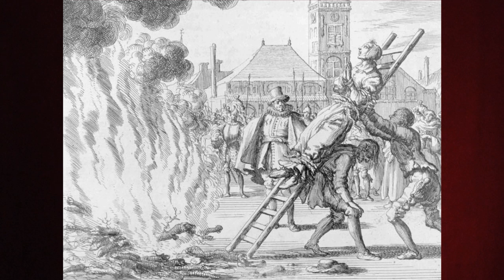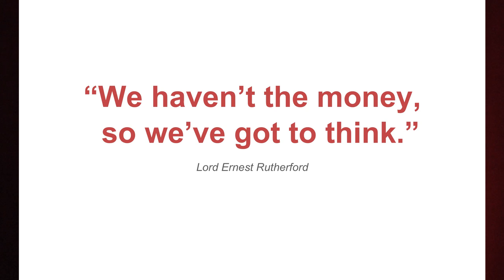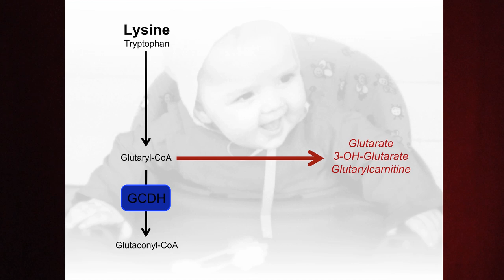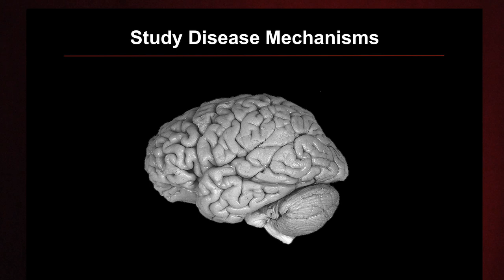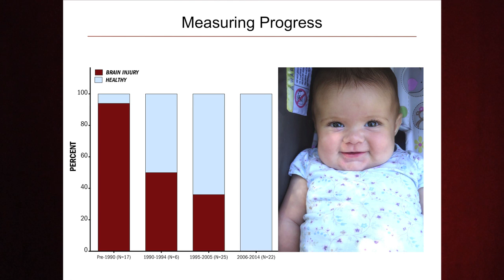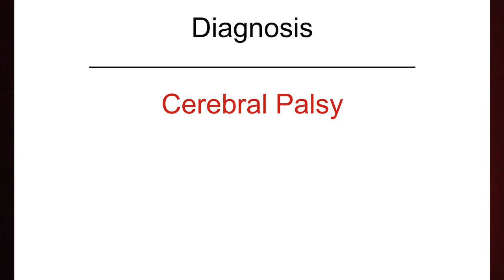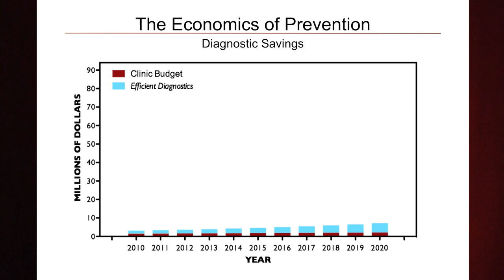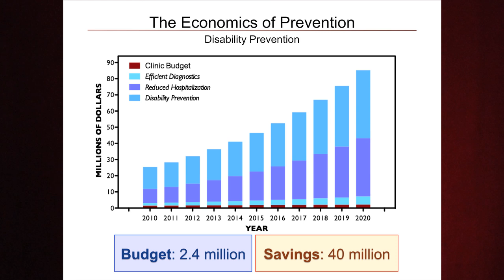Decoding the unique medical needs of the Amish | Kevin Strauss | TEDxLancaster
Kevin Strauss, a medical doctor in rural Lancaster County, explains how groundbreaking research done by his clinic in the field of genomic medicine is helping Amish patients that share unique medical needs.  This research is already improving the quality of life for his patients.